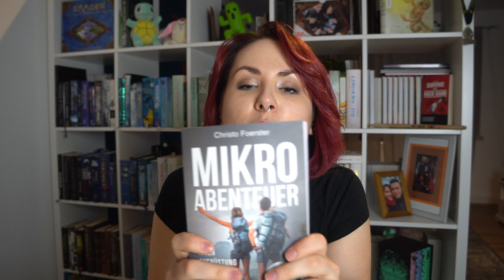Paket von Stadtgecko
Hallo!
Ich hab bei der Verlosung von Dirk alias Stadtgecko mitgemacht und er hat mich tatsächlich gezogen!
Weil ich mich nicht entscheiden konnte welches Paket ich möchte habe ich ihm gesagt er soll mir einfach eins schicken!

Eure Shany!